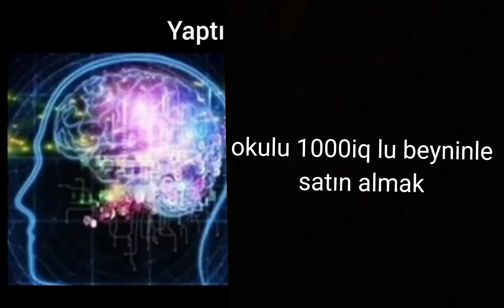yaptığın şey mr incredible